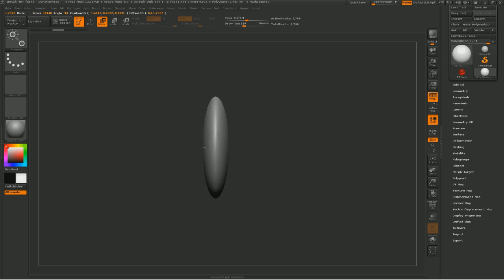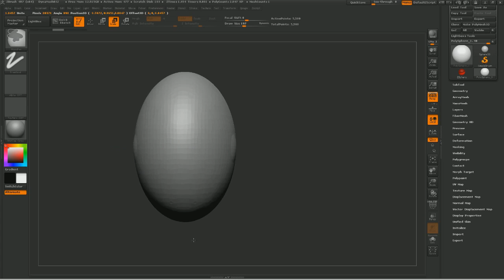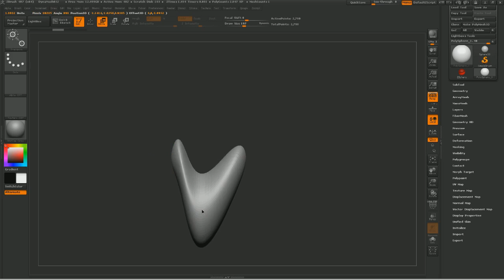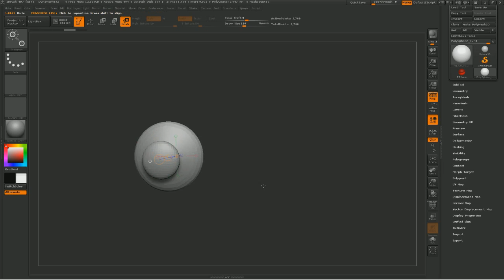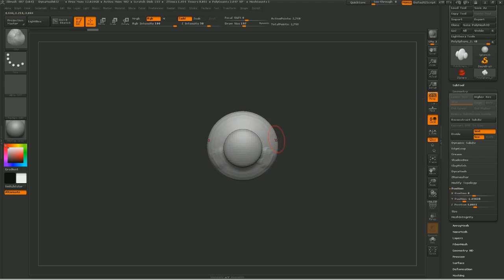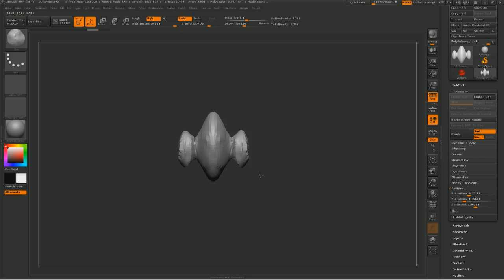Tutorial Zbrush en Español #5 | Transpose